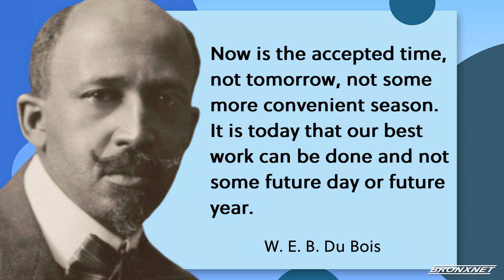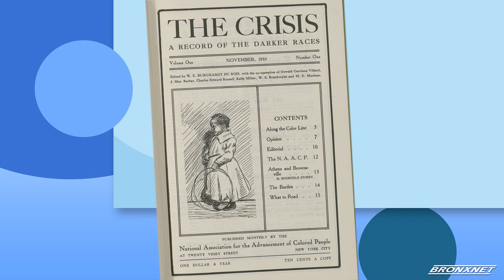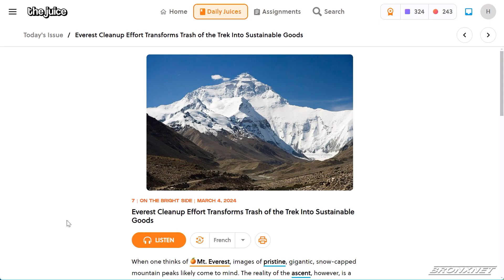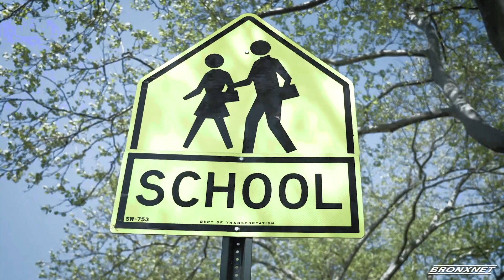The Bronx Edulution (6/24/24)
Welcome to the all-new Bronx Edulution 2.0, a program designed in partnership with a broad community of educators and artists with the intention of teaching people of all learning styles in a fun and engaging way. Bronx Edulution; Connect. Learn. Thrive.

In this episode, we interview a student on how he made his own computer. We have fun learning with Alexi Gingertopolis, and we make oobleck with Dr. Why T Black! Also, we get chance to learn about W.E.B. Du Bois and his impact on history!